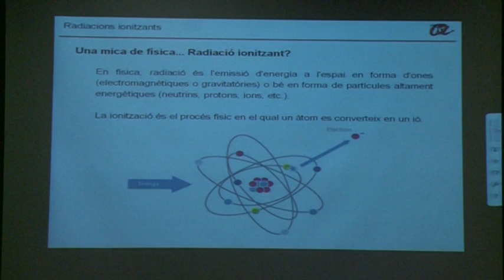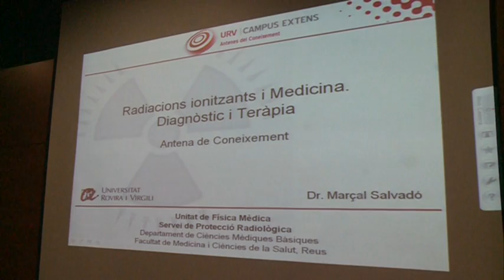Radioactivitat i medicina